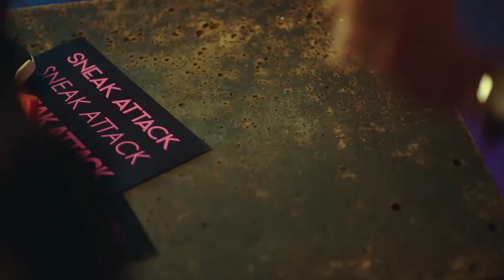Debonairs Pizza TVC- 2021